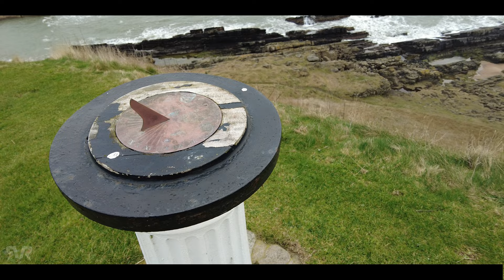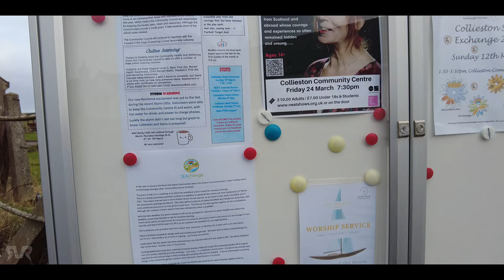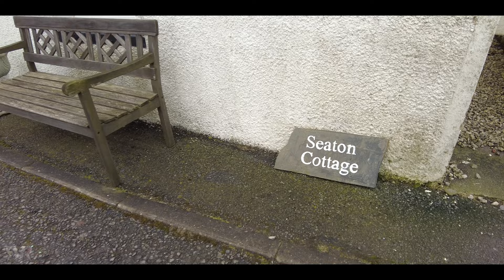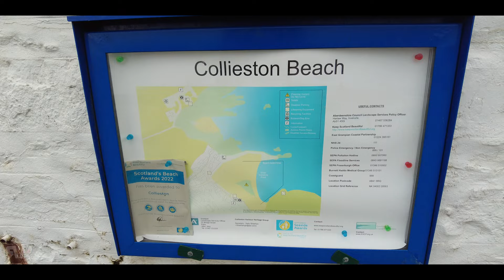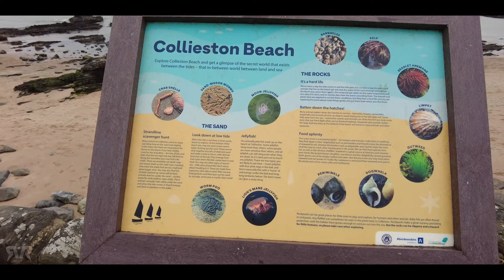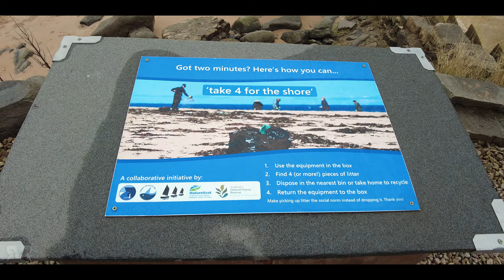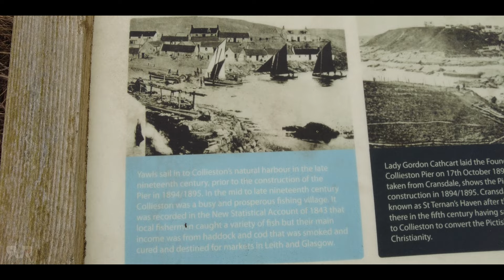Collieston Scotland Walking Tour 4K, Mar 2023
Collieston Scotland Walking Tour 4K, Mar 2023. Collieston is a small former fishing village on the North Sea coast in Aberdeenshire, Scotland. The village lies just north of the Sands of Forvie Special Protection Area, between Cruden Bay and Newburgh.